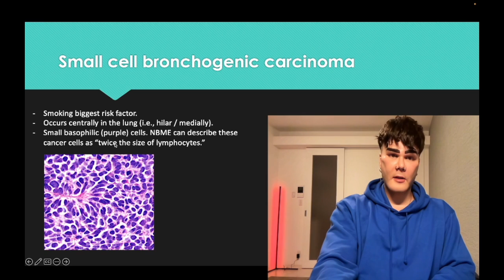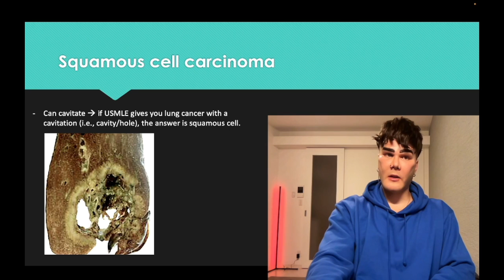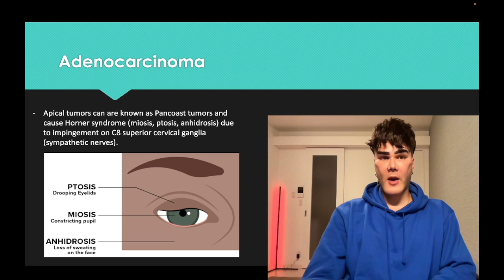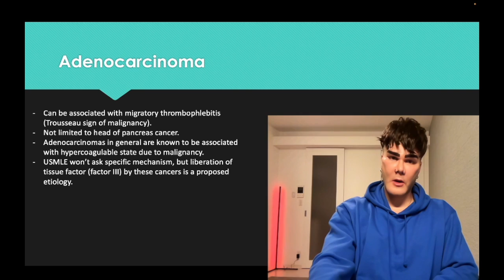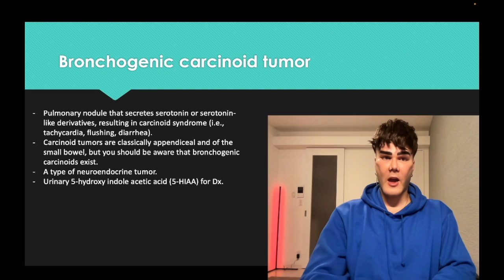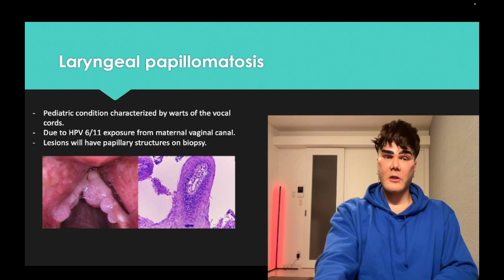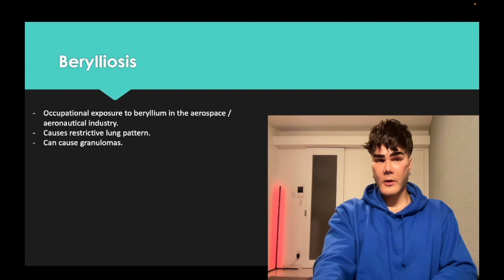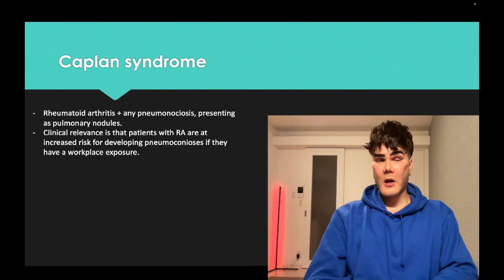USMLE - Lung cancers + pneumoconioses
This is a longer-form PowerPoint on lung cancers and pneumoconioses for USMLE. Contrasts with my shorter MCQ clips.